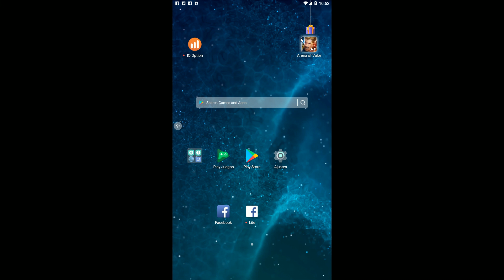Arena Of Valor: Road to Diamond part 8